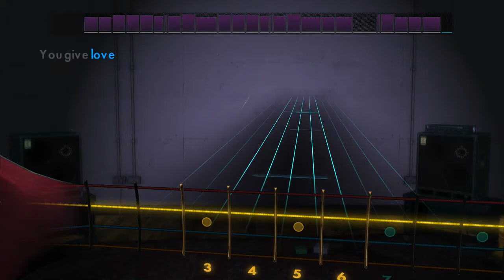Rocksmith 2014 You Give Love a Bad Name by Bon Jovi (Bass)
"You Give Love a Bad Name" is a song written by Jon Bon Jovi, Desmond Child, and Richie Sambora about a woman who has jilted her lover. The track was released as the first single from the album Slippery When Wet and hit number one on the Billboard Hot 100 on November 29, 1986, Bon Jovi's first number one hit.[2] The song reentered the charts at #29 after Blake Lewis performed it on American Idol. In 2009 it was named the 20th-greatest hard rock song of all time by VH1.[1] Despite the lyrics of the chorus, the song should not be confused with "Shot Through the Heart", an unrelated song from Bon Jovi's 1984 self-tited debut album.